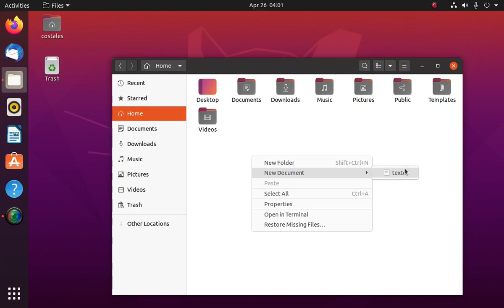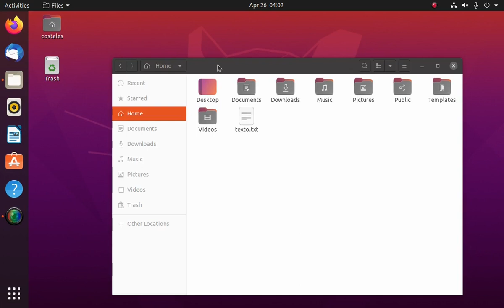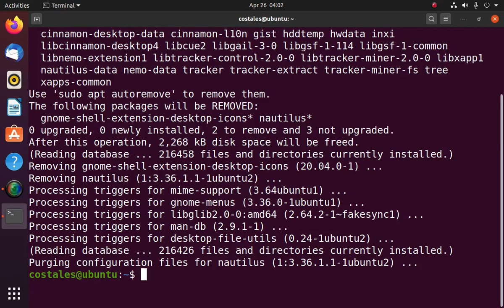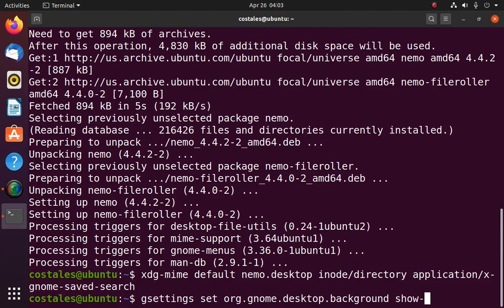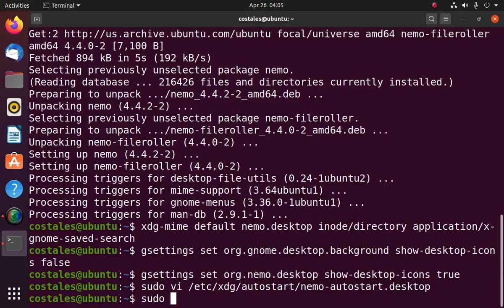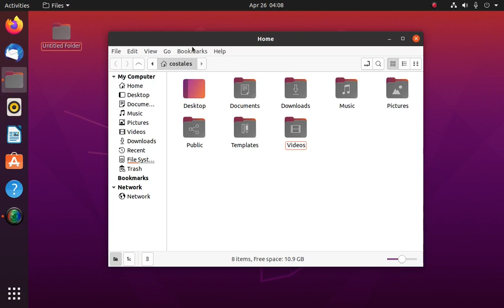¡Mejora Ubuntu 20.04 en 5 minutos! Sustituir Nautilus por Nemo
Ubuntu 20.04 es la mejor versión de Ubuntu hasta la fecha, pero su gestión de ficheros y carpetas del escritorio es pésima. Aprende cómo sustituir Nautilus por Nemo y gana mucha funcionalidad.

Los comandos ejecutados son:

sudo apt purge nautilus gnome-shell-extension-desktop-icons -y

sudo apt install nemo -y

xdg-mime default nemo.desktop inode/directory application/x-gnome-saved-search

gsettings set org.gnome.desktop.background show-desktop-icons false

gsettings set org.nemo.desktop show-desktop-icons true

sudo gedit /etc/xdg/autostart/nemo-autostart.desktop

Copia este contenido en el fichero:
[Desktop Entry]
Type=Application
Name=Files
Exec=nemo-desktop
OnlyShowIn=GNOME;Unity;
X-Ubuntu-Gettext-Domain=nemo

Ponemos Nemo como favorito en el lanzador de Unity.

Y reiniciamos el PC.

Para revertir todo, podemos hacer:

sudo apt install nautilus gnome-shell-extension-desktop-icons -y
sudo apt purge nemo -y
gsettings set org.gnome.desktop.background show-desktop-icons true
sudo rm /etc/xdg/autostart/nemo-autostart.desktop
Y reiniciar.